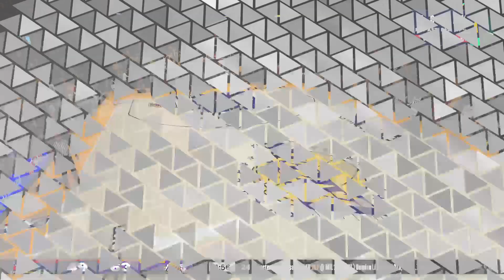I entered top 3 3pointers in a single season NBA 2K24